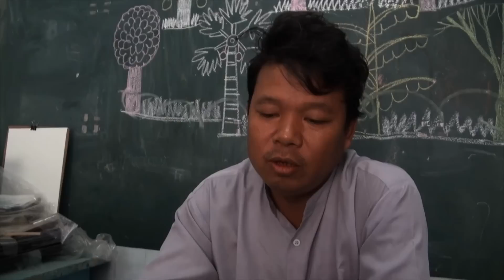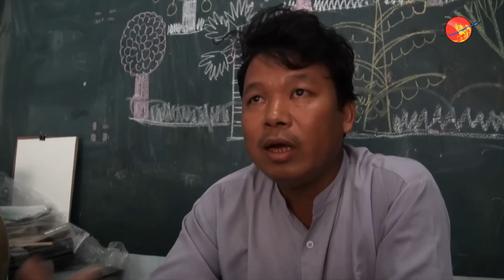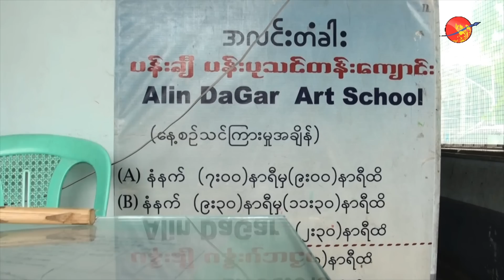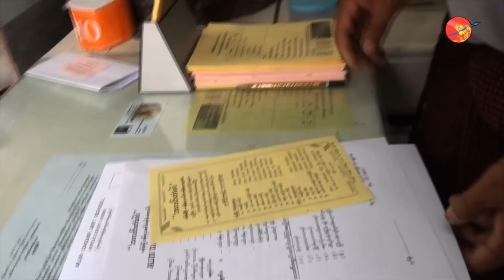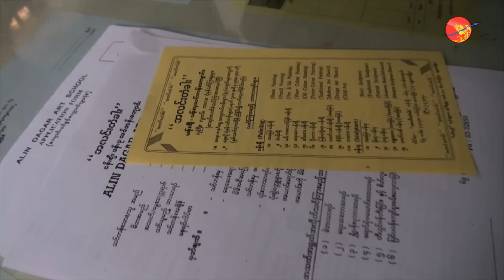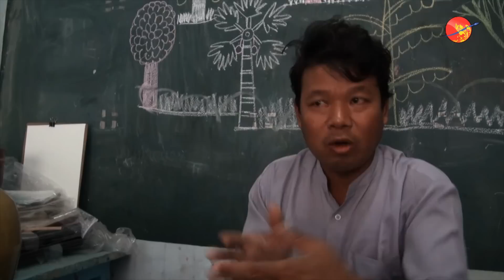Artist Sue Myint Thein